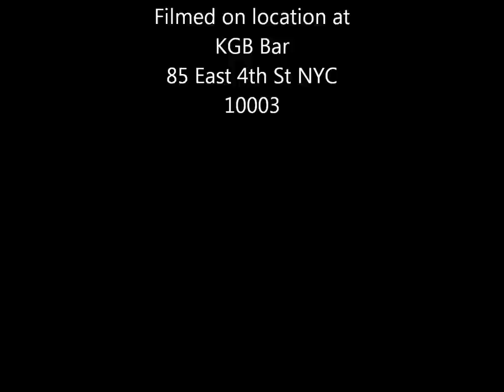Scott Lynch Reading - The Mad Baron's Mechanical Attic - Part One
Scott Lynch reading from his soon to be completed novella "The Mad Baron's Mechanical Attic" at the KGB Bar in NYC on April 18, 2012. This is a prequel of sorts to "The Lies of Locke Lamora" and explains how the Gentlemen Bastards got a certain cask of liquor. Mr. Lynch reads chapter one of this novella.

Sorry about the video quality. It was really dark and I didn't have a tripod. But the sound quality turned out great and Mr. Lynch did a wonderful reading. Enjoy!